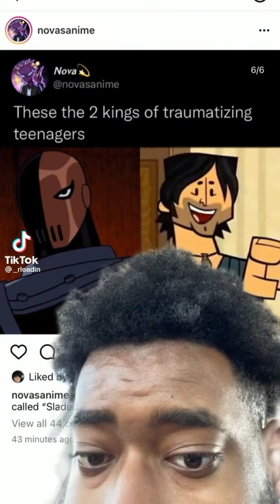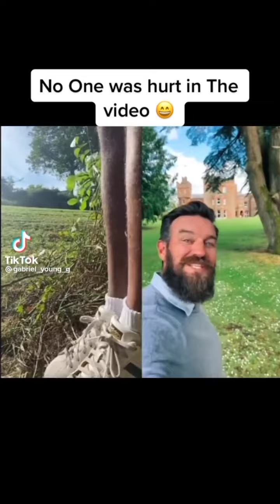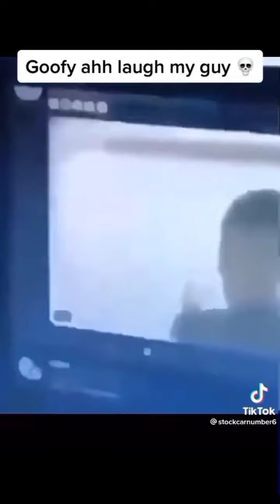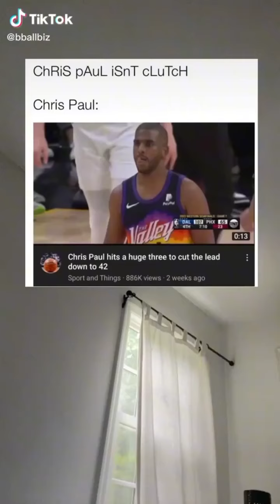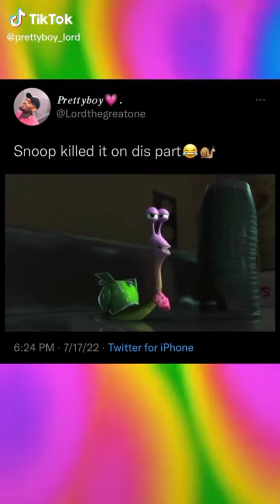memes for turnmeupmark v9